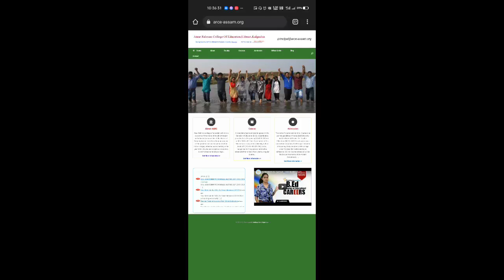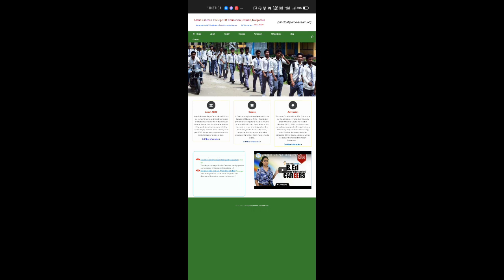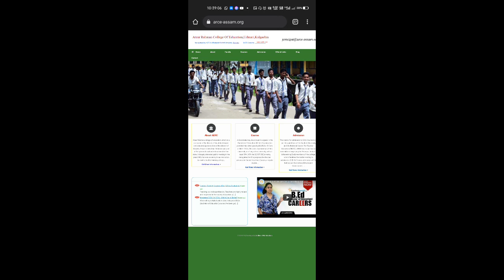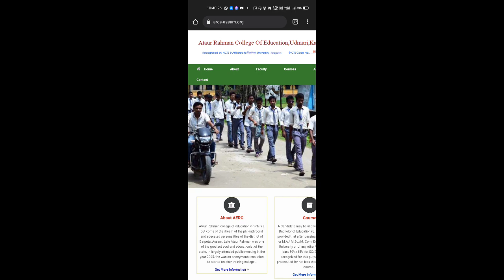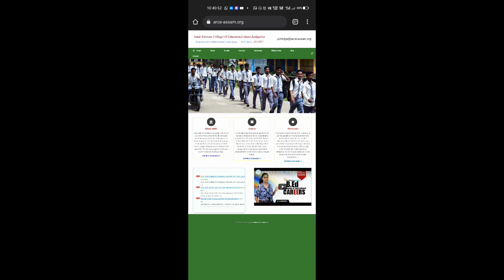BEd Admission 2021-22 in ATAUR RAHMAN COLLEGE OF EDUCATION, UDMARI, BARPETA(PVT) •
Address: Vill-Udmari, PO- Showpur, PS-Kalgachia, Dist- Barpeta, Pin- 781319

Related tags;:
bed entrance
gauhati university b ed entrance
guwahati university bed entrance 2021
guwahati university bed admission 2021
gauhati university bed entrance 2021
gauhati university bed admission 2021
bed gauhati university
guwahati university bed entrance result 2021
bed gauhati university 2021
gauhati university bed entrance result 2021
guwahati university bed entrance
bed result 2021 gauhati university
gauhati university bed entrance exam 2021
gauhati university bed result 2021
guwahati university bed result 2021
gauhati university bed result
guwahati university bed result
gauhati university bed admit card
gauhati university bed syllabus
bed admission guwahati university
gauhati university bed entrance result
bed admission 2021 university bed admission
b ed admit card guwahati university
gauhati university med gauhati university bed entrance
assam bed entrance
gauhati university 2021
gu bed entrance result 2021
gauhati university bed entrance exam result 2021
du bed form 2021
bed entrance result
hnb bed entrance result 2021
hnbgu bed entrance exam result 2021
bed 2021 form
bed entrance form 2021
gu b ed admission process
gu bed result 2021
du bed entrance
hnbgu bed result
upbed online form 2021
bed entrance exam 2021 result
gu bed form 2021
bed 2021 admission
gauhati university bed online form 2021
gauhati university bed entrance exam 2018
up bed entrance result
jceceb bed
bed online form
bed admission
gauhati university 2021 result
bed cet
bed online form 2021
bed entrance 2021
bed cet result
gu bed form
bed entrance result 2021
bed cet result 2021
mah bed cet 2021
ed cet 2021
bed cet hall ticket
up bed entrance exam
gu bed admission 2021
gu bed entrance 2021
regional bed entrance 2021
bhu bed 2021
ignou bed entrance result
gu bed entrance exam
bed entrance test 2021
nalanda open university bed entrance 2021
assam bed entrance exam
delhi university bed admission
exam postponed Gauhati university
assam je exam date postponed
gauhati university result
Shahidul islam
The Unique Asomiya
Unique asomiya